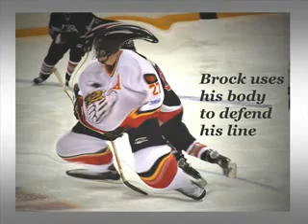Top Defense Award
Brock Hopkins received Top Defenseman of the Year Award at the Halifax Wolverines 2nd annual awards banquet.